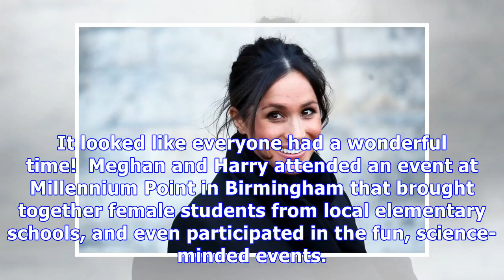Meghan Markle & Prince Harry Celebrate International Women’s Day With Female Students